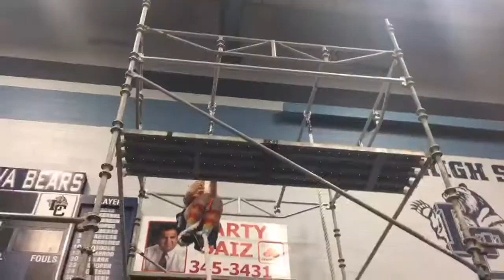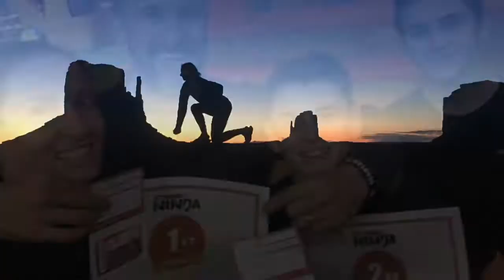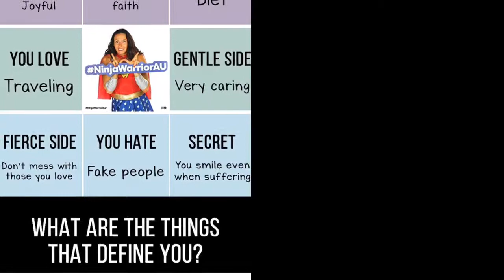Em Teede fitness fun July 18-aug 19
From starting ninja to several world games ending in setting a masters record in Moscow! What a year